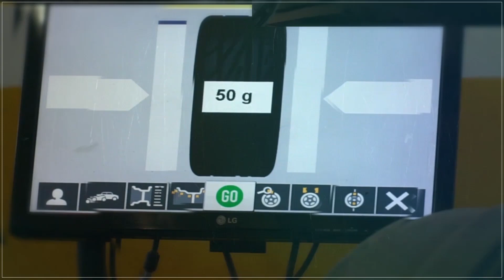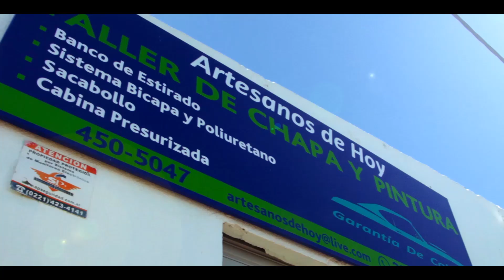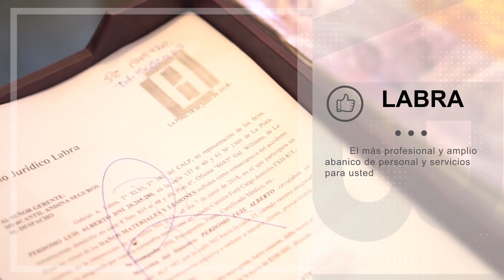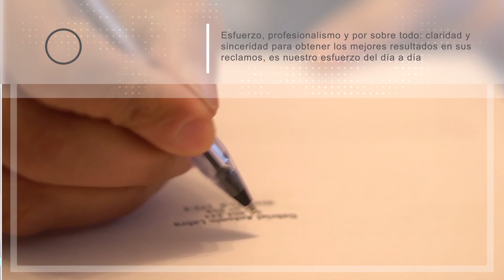EL VAR - T01E03 - LUCAS LOBOS